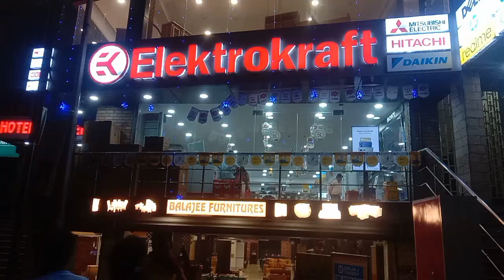humlog Durga Pooja🙏🙏mela dekhne gaye #2024 ....